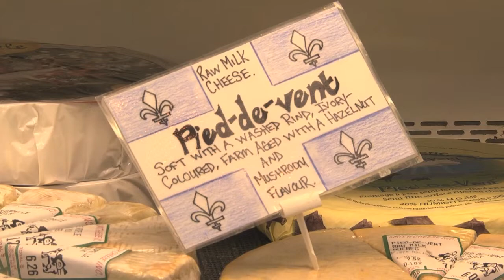Smith Cheese & Glenda`s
Smith Cheese`
More than 220 kinds of imported and domestic cheese available on site. Smith Cheese has a great assortment of goat's cheese, marble cheeses, aged cheeses, and more.  If you are looking for quality and even rare cheese blocks, chances are Smith Cheese has it.  Ask many loyal customers and they will tell you that Smith Cheese has the largest and the highest quality of cheese on display in Canada.

We keep up with the trends and the new cheeses of the world. I have enjoyed the movement of "home grown" local dairies that have developed. Quebec cheeses have really come alive in the last 10 years. We have discovered Canadian cheeses can stand on its own in any crowd and have won awards all over the world.

Glenda`s
Dips, spreads, fresh pastas, olives, olive oils, and an assortment of products from all over the globe, Glenda's is great for appetizers and snack ideas.  Glenda is revered for her hummus varieties, pita bread, and super staff.  Trust a gal who knows a thing or two about affordable and delicious menu options.